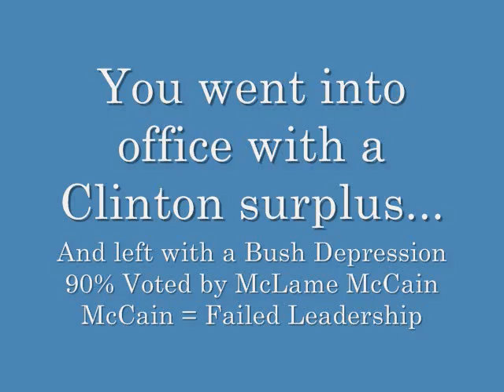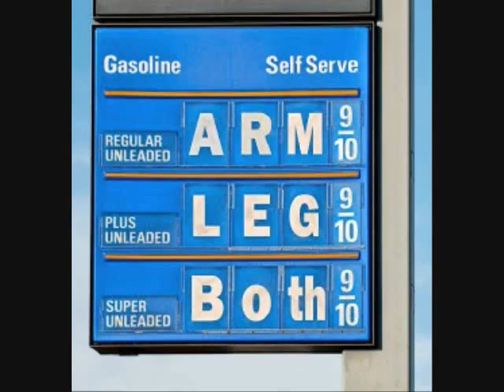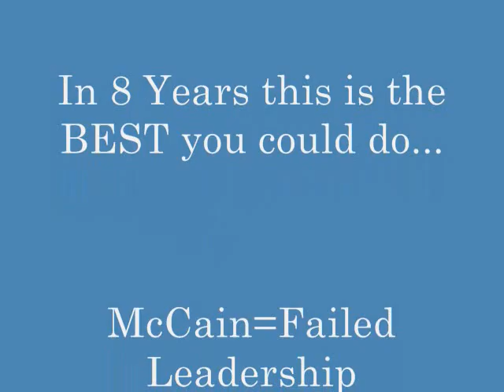SARAH PALIN IS THE MICHAEL VICK OF ALASKA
SARAH PALIN is ANTI-JEWISH WHO studies JEWS FOR JESUS END OF Israel with Pastor David Bruckner & Larry Koon Pastor who sees the end of Israel.

Sarah Palin called Ms. Hillary Clinton a failure, At least she doesnt abuse her power by KILLING Innocent Animals

Sarah Palin is a Clarence Thomas there to FOOL & DISTRACT the American people from the real issues of FORECLOSURES, GAS Prices - McSAME McCain contributors, Bankruptcies up 70% in the last 2 years, Homelessness up, a health care crisis, the list goes on...don't you dare try FOOL People by trying to take the "CHANGE" or "MORE OF THE SAME" when you are NOT "CHANGE" and you definetly are "MORE OF THE SAME" Mr. 90% BUSH VOTE Record.

The reason we are in this mess in the first place because of McSAME McCains 90% BUSH Vote Record.

2 EXTREMIST TWO HOT TEMPERS TOGETHER = AN EXPLOSION. McCain is a desperate OLD man. typical OLD BS...avoiding the real issues because they were caused by McCains 90% BUSH Voting record.

McSame first the CHANGE phrase now the MORE OF THE SAME Phrase do you have an original thought or are you just follow the REAL Leader

Suddam McSame oops McCain has a new SILLY distraction
Barak HUSSEIN Obama like John SIDNEY McCain is a given name. Do we blame JOHN McCain for every bad JOHN out like JOHN Hagee. Obama's name is from his father who is from Kenya. I see the McCain camp of creeps - trying their BEST to tie Obama to being a Muslim conveniently around the 9/11 anniversary to promote fear. Now, before Obama was demeaned for being a 20 year member of a CHRISTIAN Church, having his kids baptized at a CHRISTIAN, and being married all at a CHRISTIAN Church.

McCain is starting to come off like a DESPERATE OLD Man, Sarah PALIN is the MICHAEL VICK on HUMAN & ANIMAL Rights...
Sarah Palin is the Michael Vick of Alaska.Pitbulls seem to run between those two

SARAH PALINS DISREGARD FOR ANIMAL RIGHTS SEEMS TO TRANSFER INTO US CITIZEN RIGHTS AS WELL.

BTW SARAH I wear the lipstick not my dog. GOD HELP US FROM 4 MORE YEARS OF BUSH WITH JOHN MCCAIN OR SARAH PALIN...